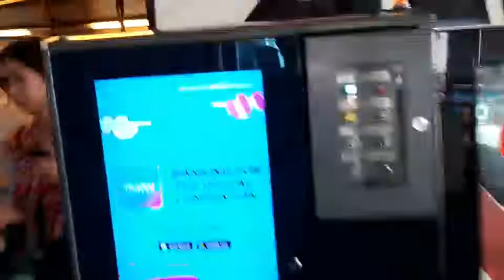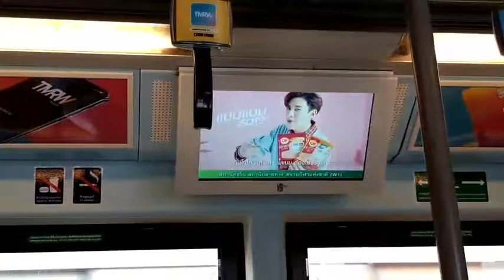【From Oak7500】BTS Skytrain『EMU-A1』From Siam Station to National Stadium Station「Car 13」